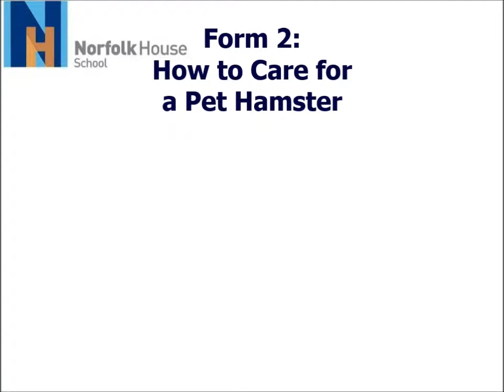Form 2 | How to Care for a Pet Hamster